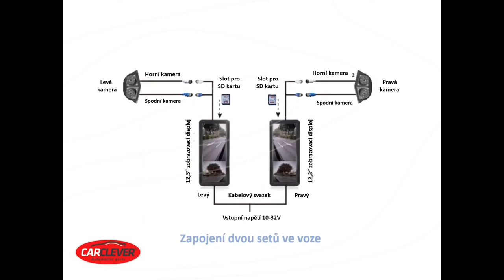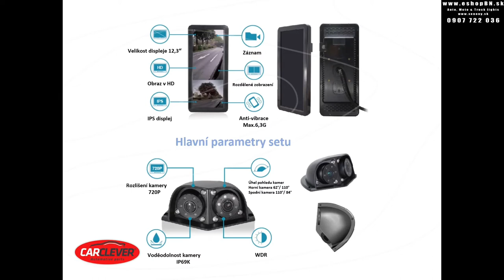AHD kamerový set s monitorom 12,3 ", dvojitá kamera, DVR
12,3 palcový DVR monitor vhodný pre použitie na autobus, kamión, dodávku ...

AHD monitor možno napríklad použiť namiesto vonkajšieho spätného zrkadla.

Súčasťou monitorovacieho systému s IPS obrazovkou je dvojitou AHD kamerou na boku vozidla v robustnom držiaku.

Zobrazenie na IPS displeji je možné vyberať z viacerých možností zobrazenia kamier, aby vyhovoval osobitným potrebám rôznych užívateľov

Zobrazený obraz možno zaznamenať na mikro SD kartu a následne možno prehrávať priamo v monitore alebo pomocou software pre prehrávanie (MDVRPlayer), ktorý sa dá stiahnuť.

Záznam: Slučkové video, automatické prepísanie, dôležité video súbory je možné nastaviť ochranu zámku, uzamknuté súbory nebudú prepísané.

Nastavenie obrazu: Každý kanál je možné nastaviť ako zrkadlový / normálny, jas atď.

✅ Najväčší výber príslušenstva a náhradných dielov pre svetlá a opravy svetlometov na SLOVENSKU, 95% tovaru na sklade. ✅

✅ Špičkové vyladené projektory pre xenónové svetlá G5, Q5, KH5, KN6, KQ5, Evox-R, TL-R, LZ-7, E55, Optimo, Intemo, Hkm, Nhk Q5 atď. ✅

✅ Biled projektory G5 s vyššou svietivosťou, ako u nových prémiových autách s Full LED reflektormi. ✅

✅ Cez 100 druhov xenónových výbojok Philips, Osram skladom pre všetky automobily. ✅
✅ LED autožiarovky NHK s vyššou svietivosťou, ako pôvodné žlté halogénové žiarovky. ✅
✅ XenónLED žiarovky namiesto pôvodných xenónových výbojok Plug & Play. ✅
✅ Predné kryty svetlometov pre viac ako 150 druhov automobilov, za zlomok ceny nových svetiel. ✅

✅ Riadiace jednotky, štartére, paraboly, projektory a veľa iného nájdete v našom shope. ✅

✅ Pokiaľ si neviete vybrať, alebo potrebujete s výberom poradiť, napíšte nám. ✅

✅ Odosielame denne Slovensko, Českú republiku aj celú EU, alebo osobne v Bánovciach n/B. ✅

✅ Na trhu sme od roku 2006. ✅

✅ Powered by: xenonyBN.sk ✅